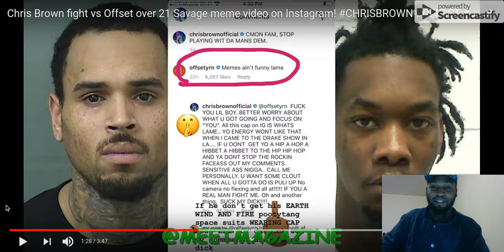Chris Brown fight vs Offset senseless petty exchange on instagram.😆😮